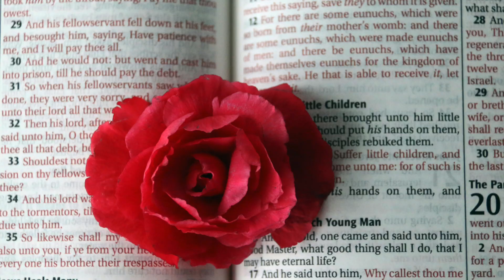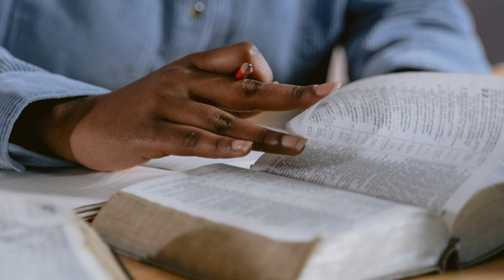Lean on God Every Day And See What Happens This Changes Everything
I'm GODSPOWER, and today we embark on a transformative journey with a powerful message: "Lean on God Every Day And See What Happens." This video is crafted to inspire and motivate you to place your trust in God daily and witness the extraordinary changes that unfold in your life.

Introduction:
Have you ever felt overwhelmed by life's challenges and uncertainties? In these moments, leaning on God can provide the strength, peace, and guidance you need. Join us as we explore the profound impact of daily dependence on God's wisdom, love, and power.

Segment 1: The Power of Leaning on God
In this segment, we dive into the importance of trusting God in every aspect of our lives. We'll share biblical insights and personal stories that highlight how leaning on God's understanding can transform our perspectives and outcomes. Discover how surrendering control to God opens doors to unimaginable blessings.

Scripture Reflections:
- Proverbs 3:5-6: "Trust in the Lord with all your heart and lean not on your own understanding; in all your ways submit to him, and he will make your paths straight."
- Psalm 55:22: "Cast your cares on the Lord and he will sustain you; he will never let the righteous be shaken."

Segment 2: Daily Practices to Strengthen Your Faith
In this section, we'll outline practical steps to incorporate into your daily routine that will help you lean on God consistently. From morning prayers to moments of gratitude, learn how to deepen your relationship with God and invite His presence into your daily life.

Segment 3: Real-Life Transformations
Hear inspiring testimonies of individuals who have experienced life-changing transformations by placing their trust in God. These powerful stories of faith and divine intervention will encourage you to lean on God more than ever before.

Opening Prayer:
"Heavenly Father, we come before You with open hearts, seeking Your guidance and strength. As we lean on You daily, help us to trust in Your wisdom and plan for our lives. May we experience the peace and transformation that comes from placing our faith in You. In Your name, we pray. Amen."

Segment 4: Overcoming Doubt and Fear
We'll address common doubts and fears that hinder our ability to lean on God fully. Discover how to overcome these obstacles through prayer, scripture, and the support of a faith community.

Segment 5: The Fruits of Trusting in God
Learn about the tangible benefits and blessings that come from leaning on God every day. From increased peace and joy to clarity and direction, see how God's faithfulness manifests in our lives when we place our trust in Him.

Closing Reflection:
As we conclude, reflect on the incredible journey of leaning on God daily. Be encouraged to make this a lifelong practice and witness the profound changes that unfold in your life.

Closing Prayer:
"Heavenly Father, thank You for the revelations and blessings shared today. As we commit to leaning on You every day, empower us to stand firm in our faith and trust in Your unfailing love. May we be filled with Your peace, guided by Your wisdom, and surrounded by Your presence. In Jesus' name, we pray. Amen."

Call to Action:
Thank you for joining us on this journey of faith and transformation. If you found this video inspiring, please share it with someone who might need a reminder to lean on God. Until next time, stay blessed and keep trusting in God's plan.

- Follow us on [Social Media Links] for daily inspiration and updates.

Remember:
Every day is a new opportunity to lean on God and experience His amazing grace. Embrace it with faith and see how it changes everything!

GODSPOWER
GOD FIRST Channel